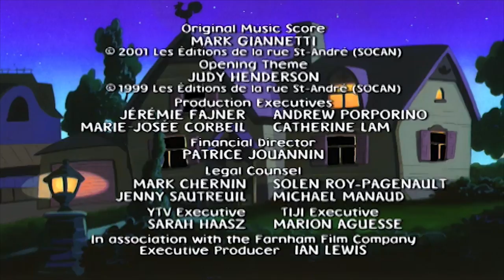Mona the Vampire 344 - All in a Day’s Work//Interchange Intrigue | Videos For Kids S3E44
Mona the Vampire 344 - All in a Day’s Work//Interchange Intrigue | Cartoons for Kids S3E44

On a tour of her dad's office Mona discovers how the town really works. It's all run by Rudy the janitor from his secret underground chamber. The only problem is that today is Rudy's last day.//It looks like the answer to the town's traffic problems when the great Phineas arrives with plans to build a new interchange. Only Mona knows he's an ancient Egyptian pharaoh who will make the townsfolk not just slaves to progress, but slaves period.